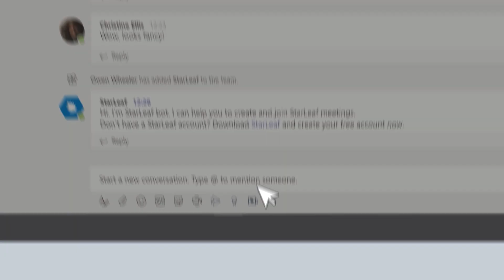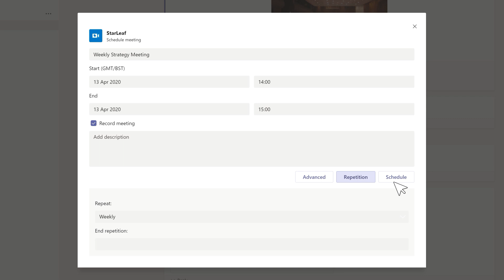Setting up StarLeaf for Microsoft Teams | How-to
StarLeaf for Microsoft Teams brings everyone together using StarLeaf video, whether they’re using Teams, Slack or another collaboration tool, inside or outside your organization. Join, create or  schedule StarLeaf meetings directly from your Microsoft Teams channel, and manage your meeting in your Teams and Outlook calendars.